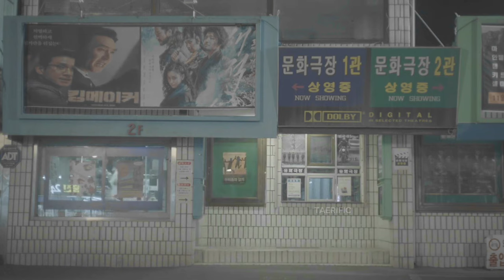[Part2]Nam Joohyuk and Kim Taeri bloopers|deleted bts